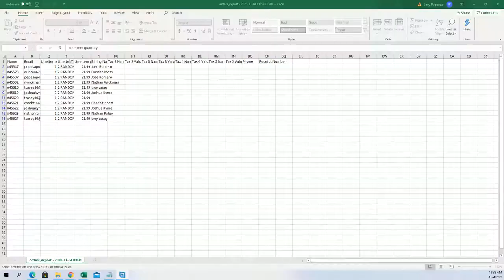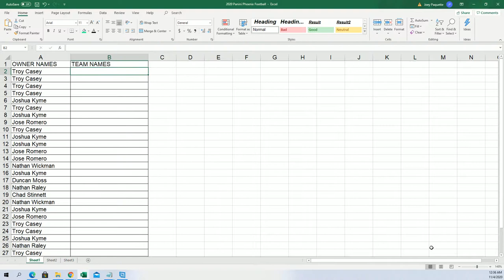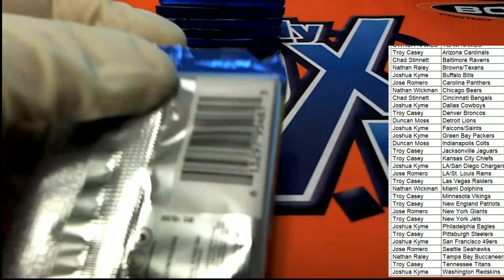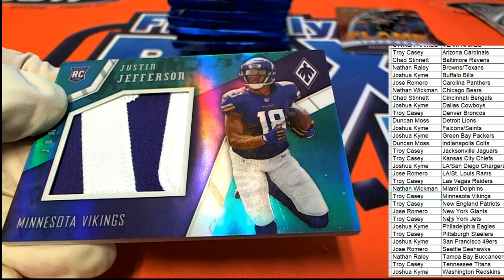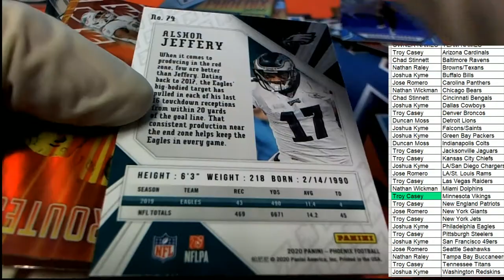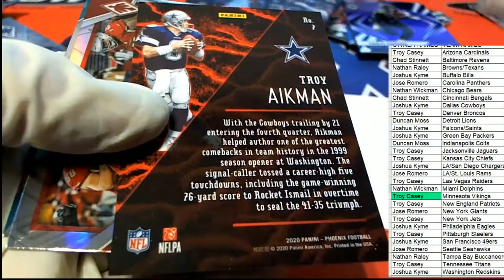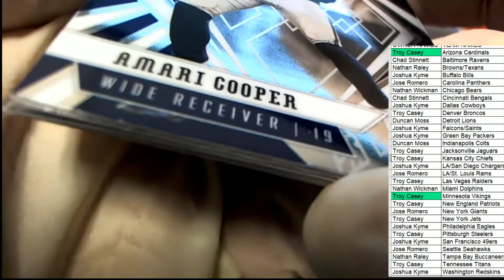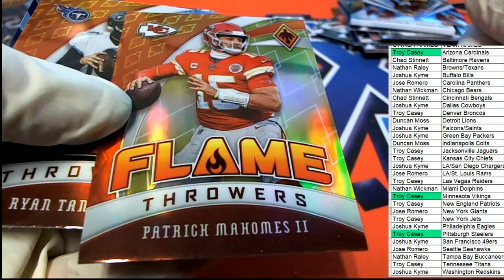2020 Panini Phoenix Football ID 20PHOENIX0115